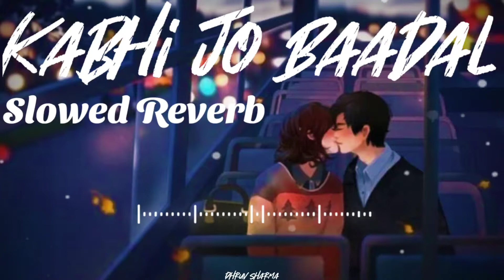Kabhi Jo Baadal Slowed Reverb Song | Arijit Singh | Jackpot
please Use Headphones 🎧 for better Feel and more want's satisfaction ❣️😊
Movie/Album: जैकपॉट (2013)
Lyrics By: तुराज़, अज़ीम शिराज़ी
Performed By: अरिजीत सिंह, श्रेया घोषाल
ᴅɪꜱᴄʟᴀɪᴍᴇʀ
ᴛʜᴇ ᴀᴜᴅɪᴏ ɪꜱ ɴᴏᴛ ᴏᴡɴᴇᴅ ʙʏ ᴏᴜʀꜱᴇʟᴠᴇꜱ. ᴛʜᴇ ᴄᴏᴘʏʀɪɢʜᴛ ᴄʀᴇᴅɪᴛ ɢᴏᴇꜱ ᴛᴏ ʀᴇꜱᴘᴇᴄᴛɪᴠᴇ ᴏᴡɴᴇʀꜱ . ɪꜰ ᴀɴʏ ᴘʀᴏʙʟᴇᴍ ᴘʟᴇᴀꜱᴇ ᴍᴇꜱꜱᴀɢᴇ ᴍᴇ ᴀɴᴅ ᴛʜᴇ ᴠɪᴅᴇᴏ  ᴡɪʟʟ ɪᴍᴍᴇᴅɪᴀᴛᴇʟʏ ʀᴇᴍᴏᴠᴇ.  ɴᴏ ɴᴇᴇᴅ ᴛᴏ ꜱᴇɴᴅ ᴀ ꜱᴛʀɪᴋ!!!